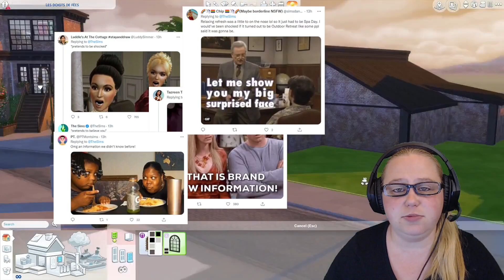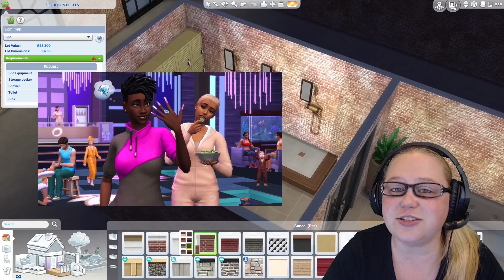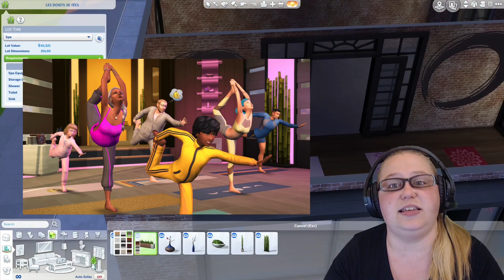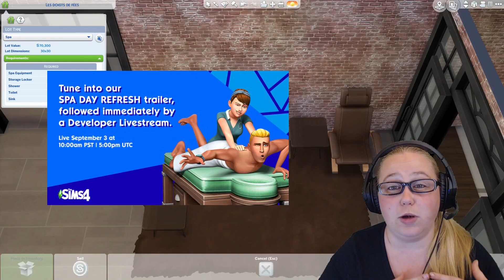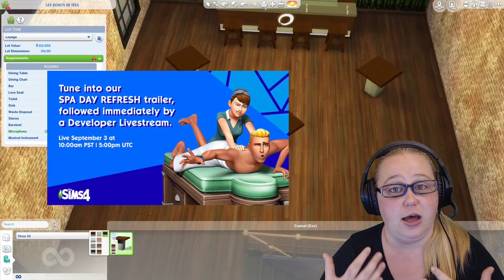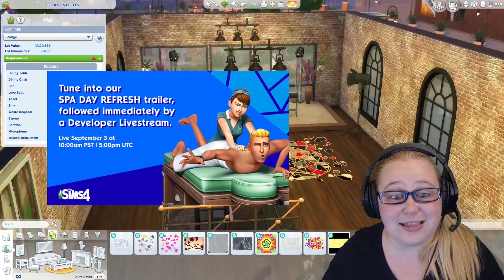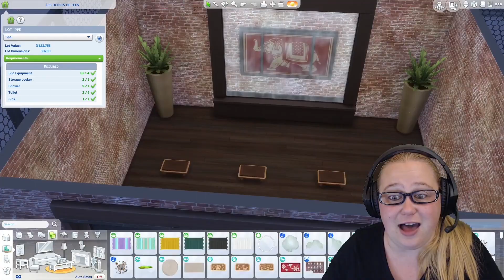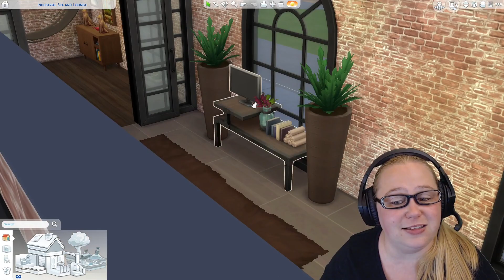Industrial Spa Build! [ + Spa Day Refresh Info!!] 🏭💅 | Sims 4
Wow, so we're getting a refresh on Spa Day! Nobody saw this coming of course, The Sims has been very sneaky with this 🙄 JK obviously, but what IS surprising is all the cool things we're getting in this refresh! It seems like it will be a really great refresh!